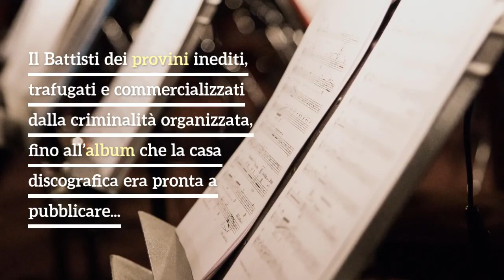LUCIO BATTISTI Il docufilm su Rai3 (News)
Appuntamento giovedì 5 marzo in prima serata su Rai3 con Insolito Battisti, il docufilm di Indigostories prodotto da Alessandro Lostia con la regia di Giorgio Verdelli. Sarà Sonia Bergamasco a guidare lo spettatore attraverso un racconto a più voci e testimonianze inattese, per visitare l’intero percorso musicale del più innovativo tra i cantautori e musicisti italiani.

[Ph. Battisti da Uffcio Stampa]